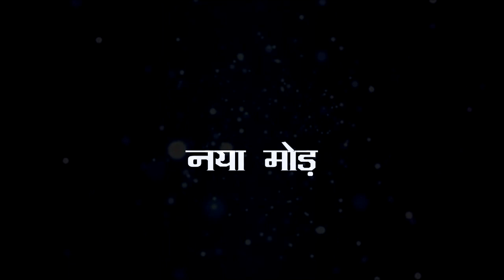ANUPAMA || “डूबती हुई PAKHI” को इस हाल में देख VANRAJ ANUPAMA की “निकलेगी चीख”